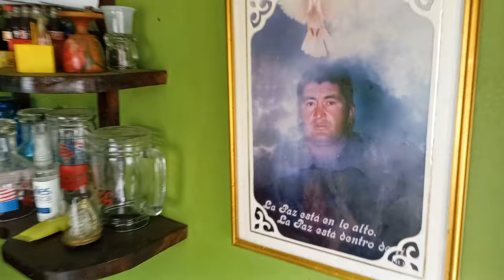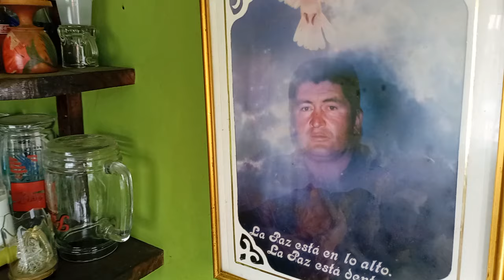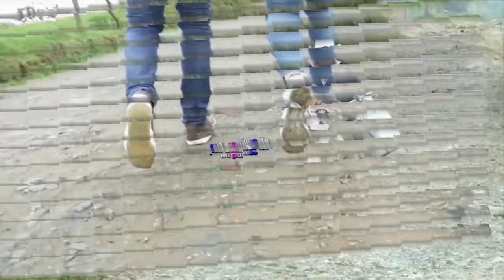POR LOS CAMINOS DE MI PUEBLO RODRIGO BUITRAGO, LA LINDA, DOÑA ZOILA, YOLIMA VILLALOBOS TAXISTA